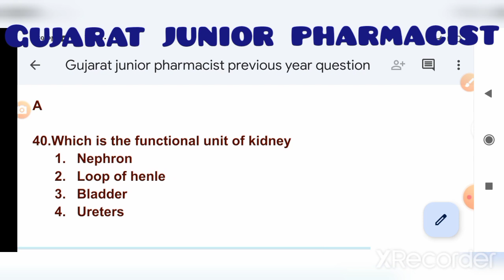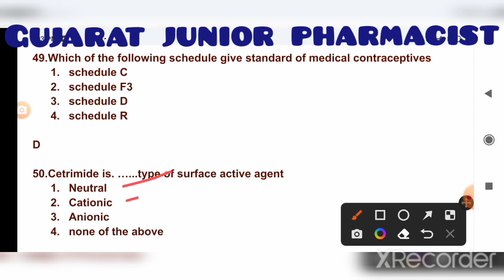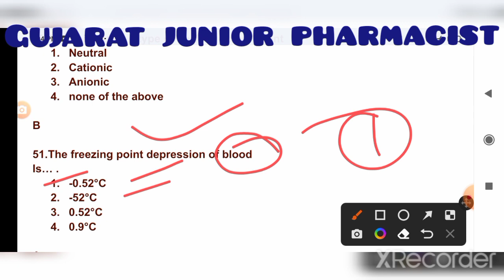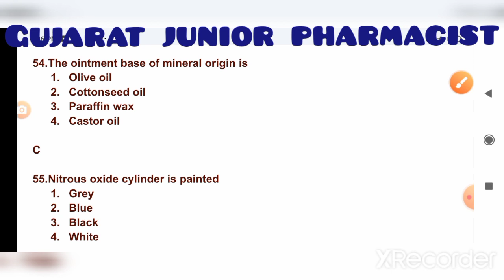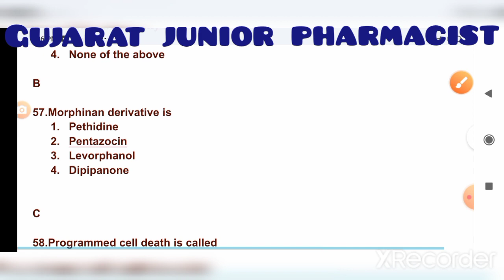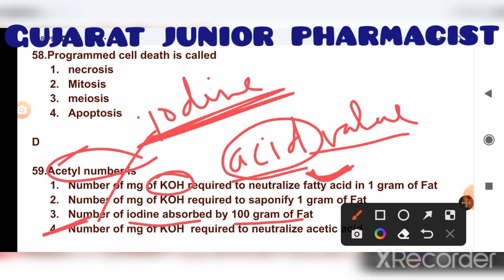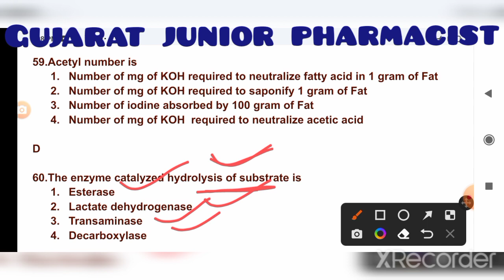Gujarat junior pharmacist previous year question#pharmacistexamquestionpaper#pharmamcq